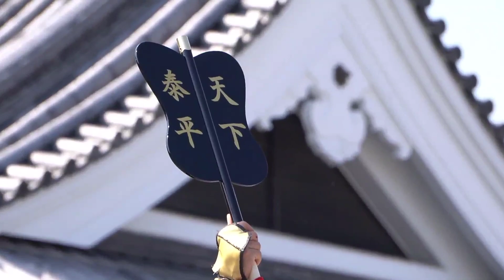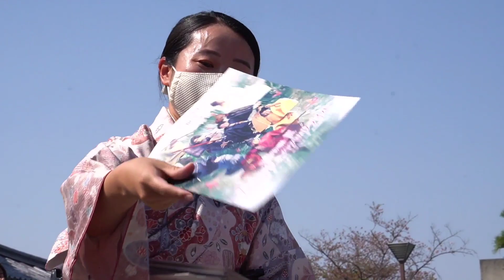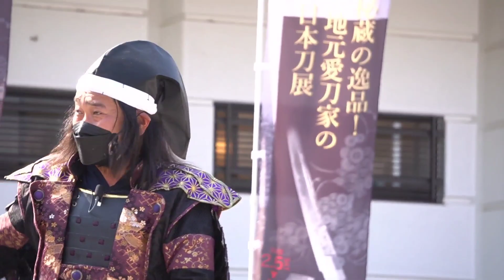グレート家康公「葵」武将隊 2022.04.10午後演武『開運ロード/あっぱレルヤ/堪忍をどり』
グレート家康公「葵」武将隊
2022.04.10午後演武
『開運ロード/あっぱレルヤ/堪忍をどり』
集合写真時間除きフルスケールでお届けします。